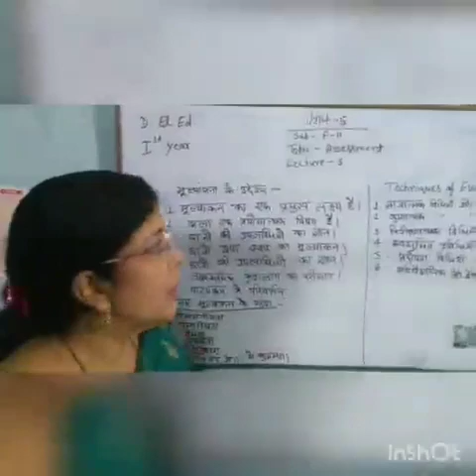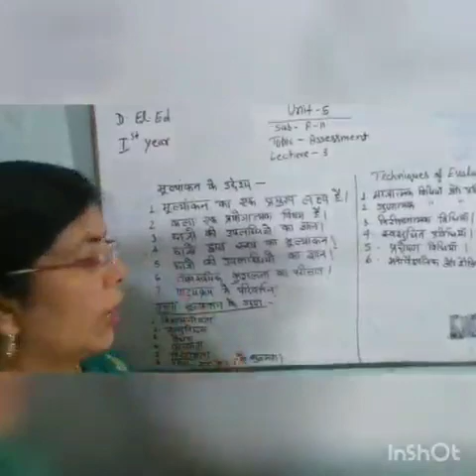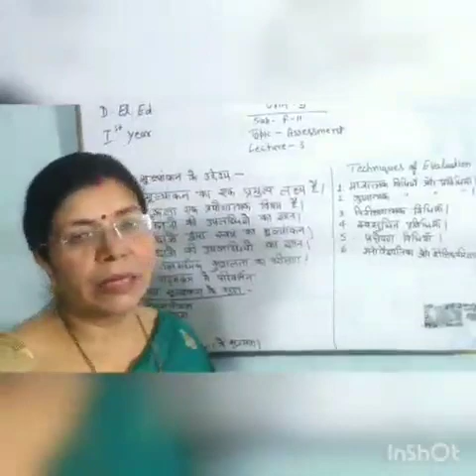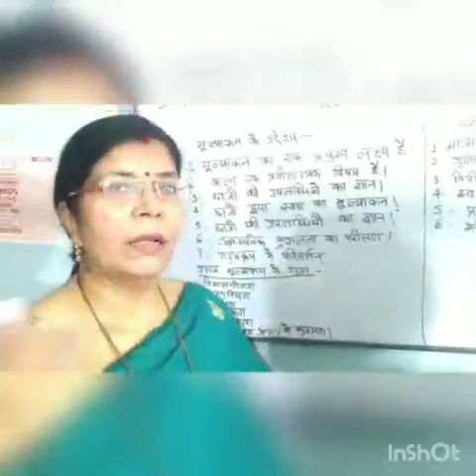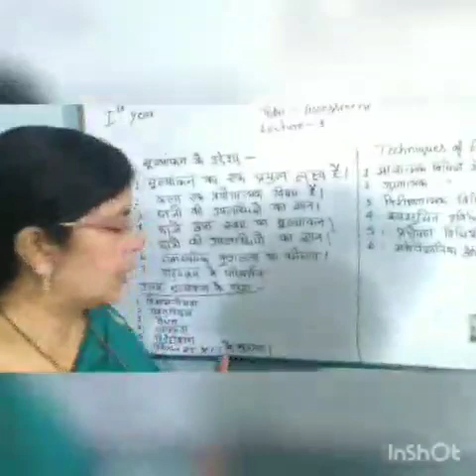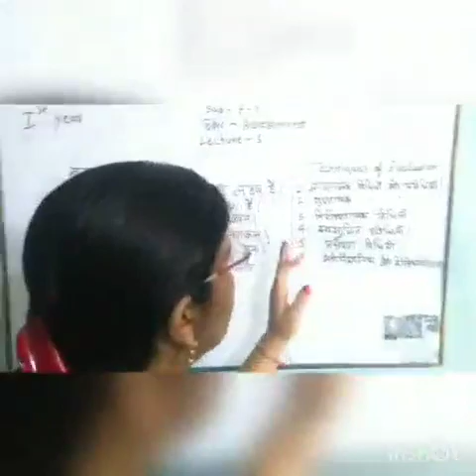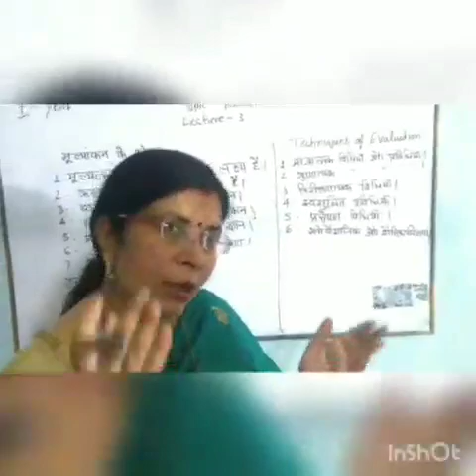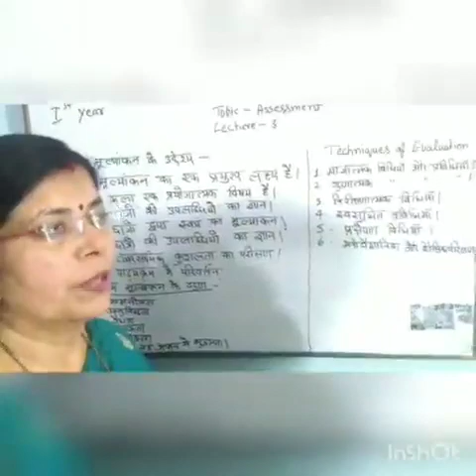F-11 Unit 5 Lecture no.3 Topic- Assessment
Prof. Rina Kumari